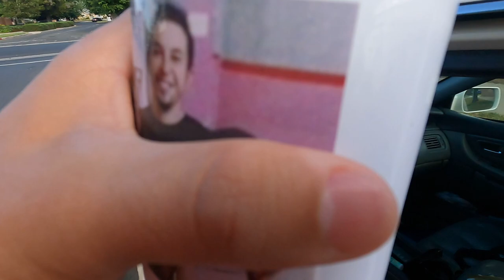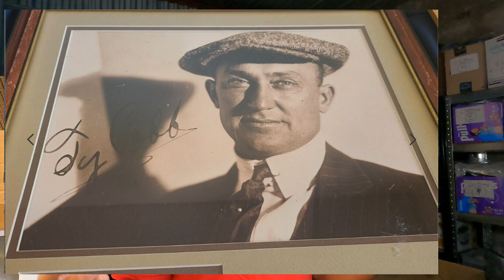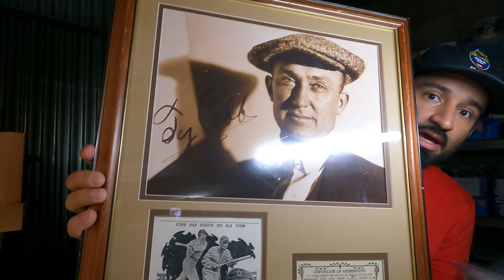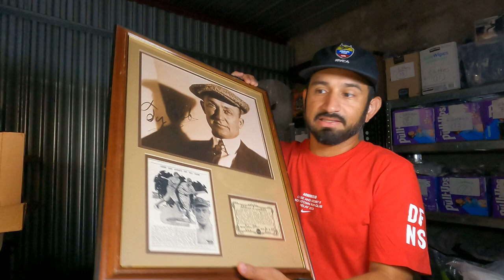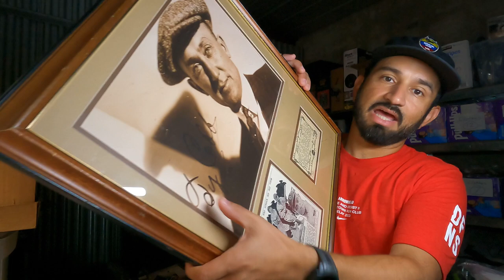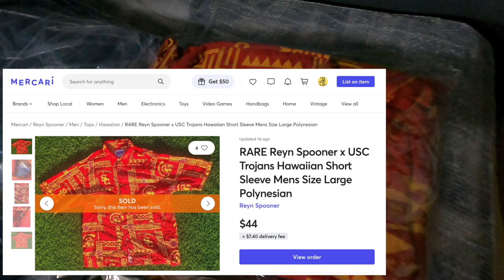I think I made a BIG mistake | Did I underprice this rare autographed Ty Cobb photo!?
It could be worthless. It could be worth $10k. Did I botch this flip?

Your views are greatly appreciated! As a part-time reseller in California’s San Fernando Valley, I try to find interesting, useful items at a low cost that I can sell online for a profit. I started filming my sourcing trips four months into my reselling journey, and I’m constantly learning more about the ins and outs of the business. Maybe I'll teach you something. Maybe you drop some knowledge on me in the comments. Either way, let’s learn, grow and hustle together.